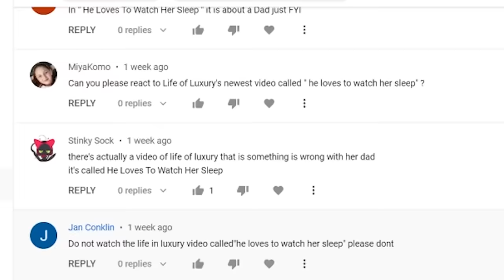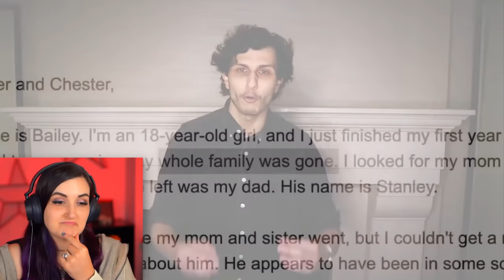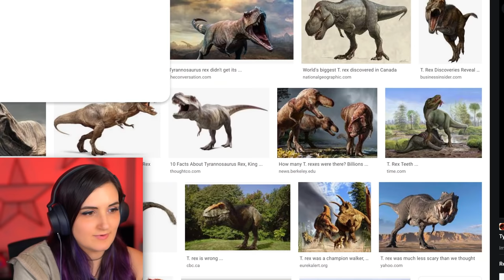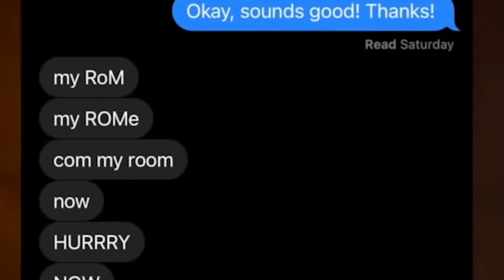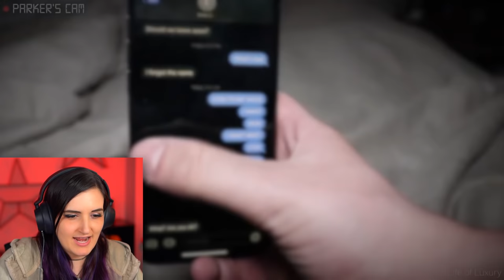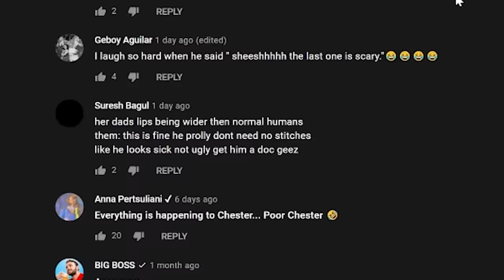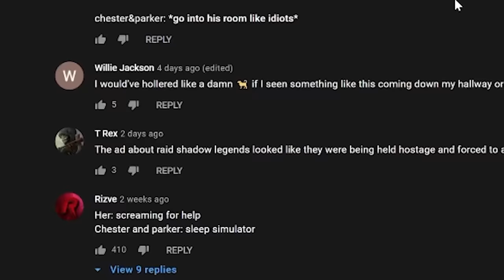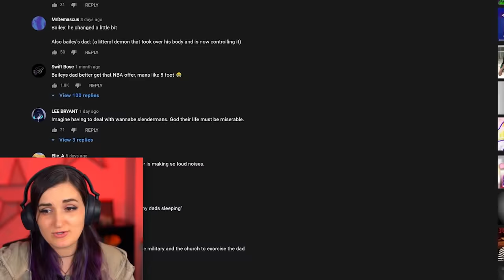He Loves to Watch Her Sleep...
Reacting to He Loves to Watch Her Sleep.. by Life of Luxury. Another of the CREEPIEST & weirdest videos I've ever seen but the MOST requested to react to by YOU guys. Is it the scariest one so far? It's basically a Creepypasta story in real life... 100,000 likes for another reaction?